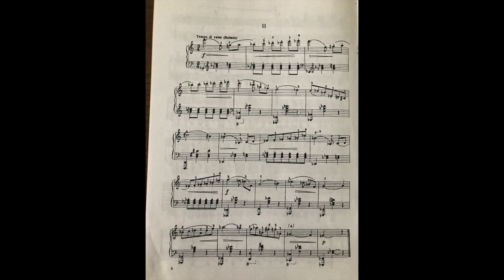Postcard from Bulgaria #3 - Sagaev piano prelude op 26 #3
I did a gig in Bulgaria, April 2024 and it was an excellent adventure! This is a series of six video postcards from that trip, accompanied by Dimitar Sagaev's Six Preludes for piano (1962 - under "The Union of Bulgarian Composers" when the country was communist).
I had about 20 pictures of people and there are 21 measures in prelude #3. Ergo, Prelude #3 became "The people on my trip" vid.